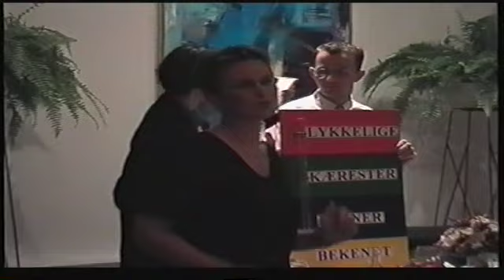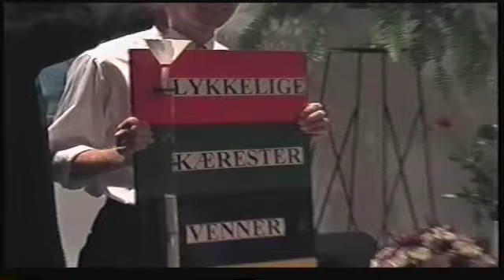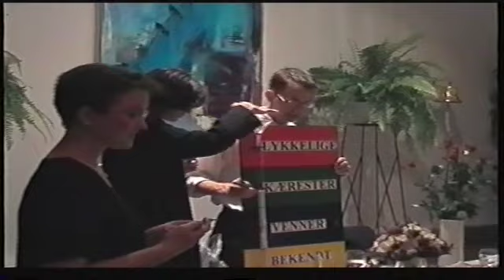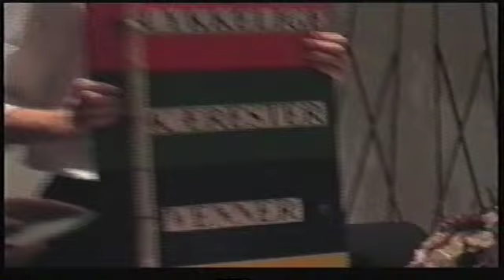1999 Tina & Michael´s Bryllup 14 August